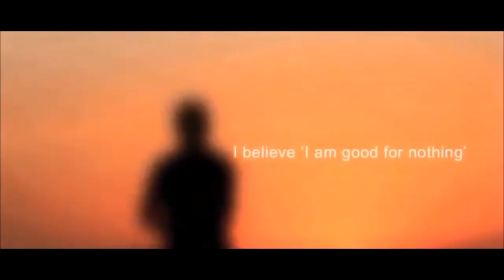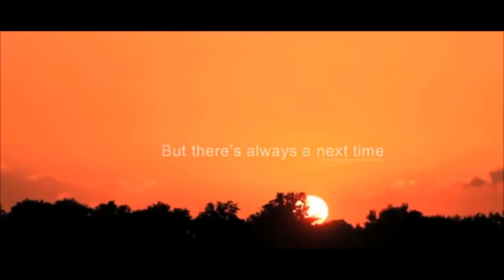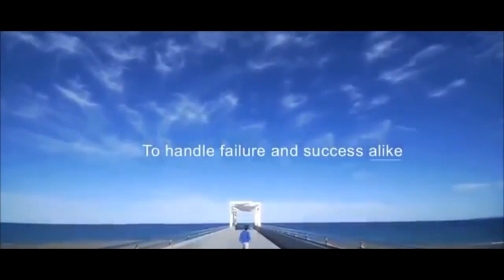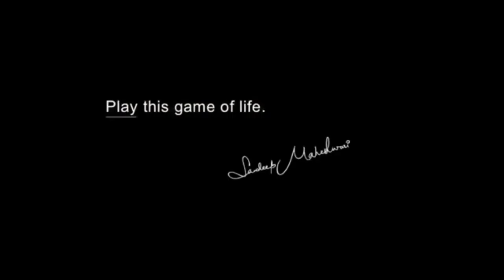UPSC Motivational video | Move in Life | - Civil Services Hub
ऐसे कई छात्र हैं जिन्होंने संसाधनों के अभाव में पढाई को छोड़ दिया। यद्यपि उनमें प्रतिभा और ज्ञान था। हमारे देश में अभी भी बहुत से छात्र हैं जो अंग्रेजी शिक्षा का खर्च वहन नहीं कर सकते हैं। हम CivilServicesHub पर विज्ञान संबंधी और सामान्य ज्ञान की जानकारी प्रदान करते है। ये लेख स्कूली शिक्षा और प्रतियोगी परीक्षा दोनों के लिए बहुत उपयोगी हैं।

Video Cradit -  Sandeep Maheshwari You tube Channel